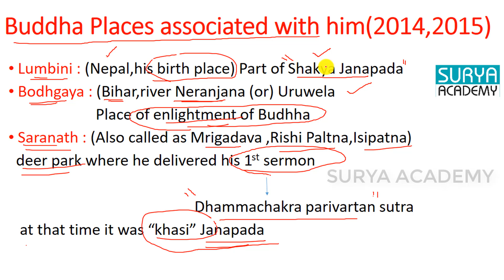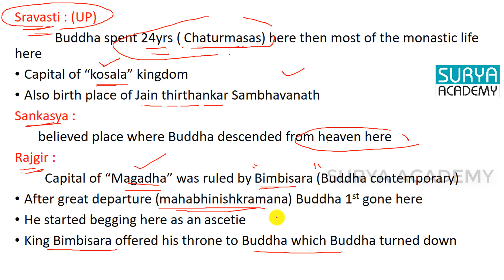Buddha Places associated with him | Ancient India | பண்டைய இந்தியா UPSC,TNPSC,BANKING,TNUSRB,RAILWAY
Buddha Places associated with him | Ancient India
Buddhism for TNPSC, Buddhism in Tamil, Ancient India for TNPSC
Ancient India Buddhism, Ancient India for UPSC, Ancient India for Group1, Ancient India for Prelims, Ancient India Religions